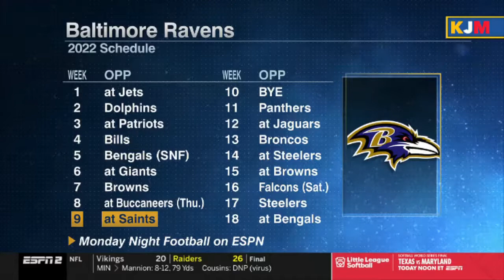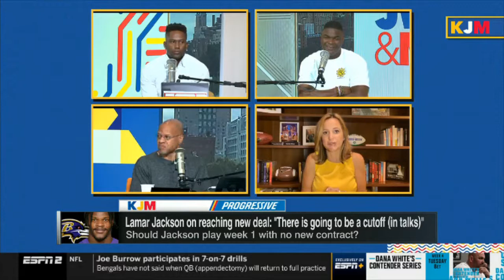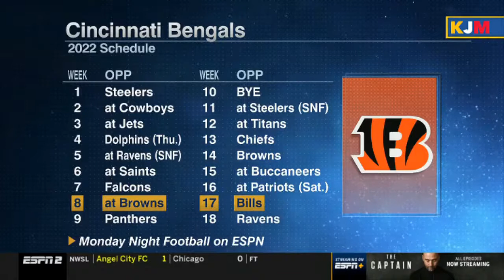Jets NEED HIM! Jay Jackson can go to New York amid no common voice with Ravens & Wilson injury